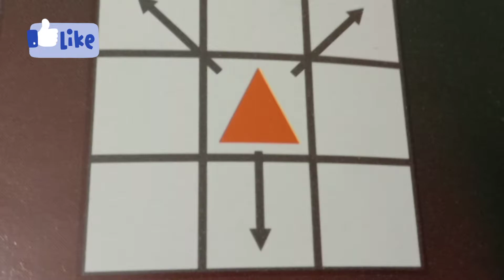|| Double cross board game || simple children board game || children indoor games ||